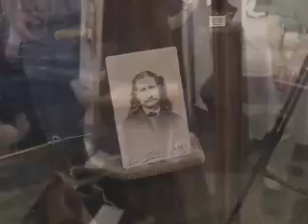Wild Bill's gun comes back to Deadwood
From The Real Deadwood Podcast:
Guns belonging to Wild Bill Hickok and his close friend Charlie Utter are part of a collection recently purchased by the City of Deadwood at a California auction. This is a video of the unveiling ceremony at Deadwood's Adams Museum on October 7, 2006 featuring Deadwood Mayor Francis Toscana, Historic Preservation officer Kevin Kuchenbecker, and Adams Museum director Mary Kopco. The Wild Bill Hickok Collection is a treasure trove of artifacts and archival material related to the legendary lawman of the American West. The collection includes a number of historically priceless pieces including an 1860 Colt conversion pistol owned by Hickok. Among the 18 items are also letters from Hickok and his immediate family, and a firearm owned by Colorado Charlie Utter.